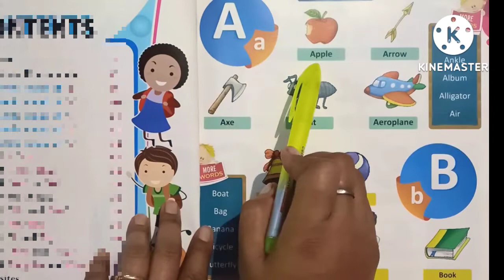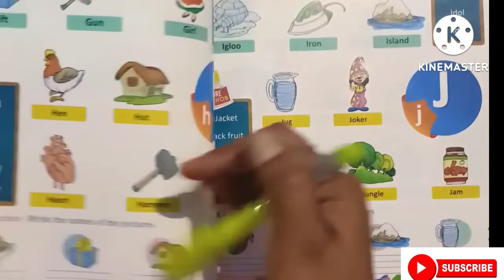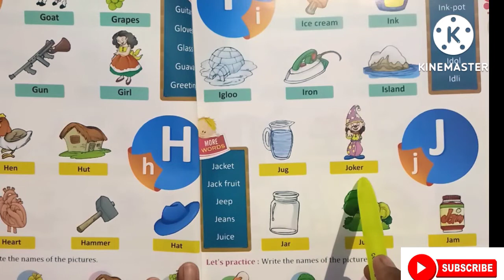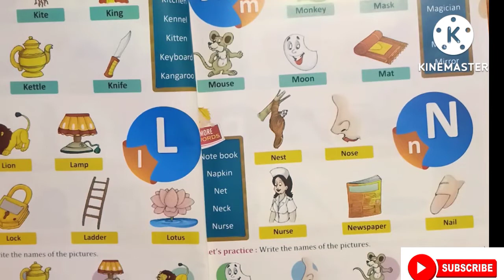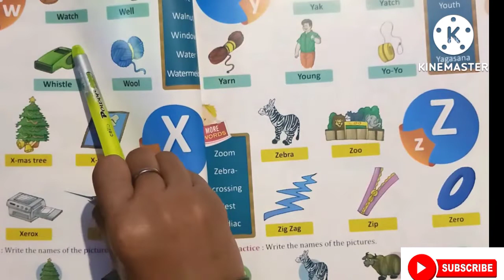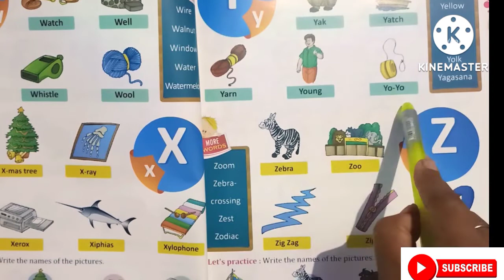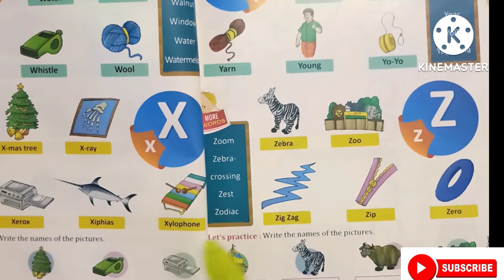abcd a for apple b for ball hindi mai//lkg bacchon ki abcd//lkg ka rhymes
abcd a for apple b for ball hindi mai//lkg bacchon ki abcd//lkg ka rhymes//meetusharma

इस video में बच्चों  को abcd,a for apple b for ball hindi mai,lkg bacchon ki abcd,lkg की rhymes   कैसे सिखाये वो बताया गया हैं अगर आप को video पसंद आये तो video को लाइक 👍और शेयर👈 जरूर कीजियेगा और मेरे channel पर first time आये हैं तो मेरे channel को भी subscribe 🙏जरूर कर लीजिये गा

Your Queres 👇🙏

abcd a for apple b for ball hindi mai
lkg class ke bacchon ko english padhna kaise sikhe
lkg ke bacchon ko english kaise padhe